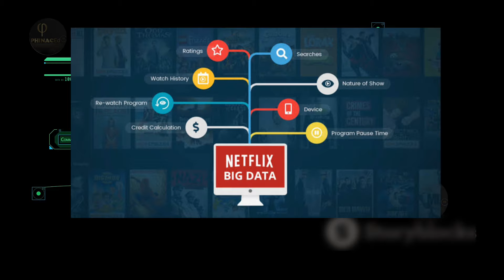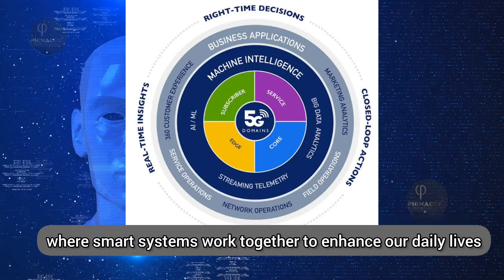AI & ML_ Unleashing the Future [Artificial Intelligence and Machine Learning]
"Unlocking the Power of AI and

artificial intelligence with machine learning
ai learning machine
machine learning with ai
ai ml
ai and ml
aws ai
python for ai
learn ai for beginners
python and ai
aws and ai
ai learning for beginners
artificial intelligence machine learning deep learning
machine learning ai deep learning
machine learning deep learning artificial intelligence
artificial intelligence machine learning and deep learning
ai ml and deep learning
deep learning ai machine learning
machine learning artificial intelligence deep learning
artificial intelligence deep learning and machine learning
ai reinforcement learning
learn ai and machine learning
ml ai
learn machine learning and ai
machine learning and cyber security
healthcare machine learning
machine learning and healthcare
ai ml deep learning
learn artificial intelligence and machine learning
machine learning and automation
types of ai learning
ai ml engineering
aiml engineering
ai supervised learning
coursera deep learning ai
ai coding python
ai & ml
artificial intelligence and machine learning engineering
ai using python
ai ml projects for final year
ai and machine learning for beginners
ai and ml engineering
cs50 machine learning
aiml projects
aws ai ml
learn ai with python
learn python for ai
data science machine learning artificial intelligence
data science ai machine learning
ai in learning
ai machine learning data science
ai and ml projects
learn ai in python
ai ml technologies
ai ml great learning
machine learning banking
online ai learning
ai learning online
python ai for beginners
artificial intelligence and machine learning examples
ai and machine learning in healthcare
ai ml services
ai ml for beginners
ai ml projects for beginners
python ai projects for beginners
ml in ai
best programming language for ai and machine learning
ai ml companies
python ai ml
ai and ml services
machine learning radiology
machine learning in construction industry
learn ai and machine learning from scratch
best way to learn ai and ml
learn ml and ai
aws augmented ai
learn ai machine learning
aiml machine learning
google ai ml
ai ml python
data science ai and machine learning
deep learning ai examples
be artificial intelligence and machine learning
master's in artificial intelligence and machine learning
ai data science machine learning
best language for ai and machine learning
artificial learning and machine learning
google ai and machine learning
ai and ml projects for final year
ai big data machine learning
machine learning and ai projects
aws ai and machine learning
artificial intelligence and machine learning in healthcare
ai and ml technologies
ai for machine learning
types of ai machine learning
self learning ai python
ai ml examples
ml ai deep learning
examples of ai and ml
python ai learning
data science machine learning and artificial intelligence
learn python for ai and ml
ai ml consultant
artificial intelligence and machine learning in financial services
best programming language for machine learning and artificial intelligence
openai machine learning
artificial intelligence data science and machine learning
ml & ai
great learning ml and ai
aiml technology
ai ml with python
great learning ai ml
coursera ai ml
ai and ml companies
machine learning and artificial intelligence engineering
learn aiml
sap ai and machine learning
big data ai machine learning
python with ai and ml
aws ml ai
understanding ai and machine learning
python ai and machine learning
best language for machine learning and ai
ai ml using python
ai and machine learning with python
ai great learning
python ai machine learning
ai and machine
languages for ai and machine learning
ai learning types
azure ai learning
coursera ai and machine learning
aiml great learning
ai ml for managers
companies using ai in healthcare
upgrad ai ml
ai ml in banking
nvidia ai learning
top ai ml companies
use of ai in healthcare industry
artificial intelligence and machine learning in cyber security
machine learning industry 4.0
nvidia deep learning ai
artificial intelligence and machine learning services
ai ml programming languages
machine learning and ai with python
machine learning data science and artificial intelligence
ai machine learning python
machine learning ai projects
simplilearn ai and machine learning
ai ml for dummies
great learning aiml
ai and ml for managers
ai ml coursera
data science artificial intelligence and machine learning
microsoft ai ml
machine ai learning
machine learning and artificial intelligence in healthcare